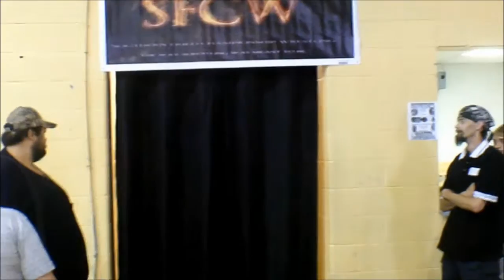Stryknyn's Open SFCW Championship Challenge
SFCW Fire Cracker Fight July 9th 2016 Stryknyn's Open SFCW Championship Challenge SFCW Video Camera Man The Irish Nightmare Trey Casper